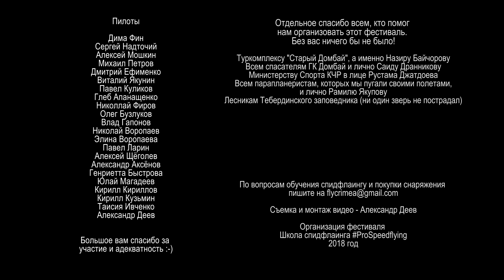Домбай спидфлаинг фест (speedflying Caucasus Dombay)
Два года назад у нас получилось разведать и облетать несколько линий для спидфлаинга и спидрайдинга на Домбае. Уже тогда у нас возникла идея провести там спидфлай фестиваль для таких же веселых ребят как и мы. Красивейшие виды кавказских гор,  эффективная линия для полётов и наличие подъемника не оставили у нас сомнений о необходимости этого мероприятия. Заручившись поддержкой авторитетных локалов, мы собрали и провели первый в России фестиваль спидрайдинга! Большое спасибо всем участникам!

A couple of years ago we came here for the first time and found several awesome speedflying lines (check out our previous video). Right away we thought that it’s a perfect place for a festival. Caucasus mountains in their full beauty, ski lift and long efficient line made sure the event would be fantastic! With the help of local guys we finally brought together the First Speedriding Meeting in Caucasus! Huge thanks to everybody who managed to come!

Отдельное спасибо всем, кто помог нам организовать этот фестиваль. Без вас ничего бы не было!
Туркомплексу "Старый Домбай" а именно Назиру Байчорову.
Всем спасателям ГК Домбай и лично Саиду Дранникову.
Министерству Спорта КЧР в лице Рустама Джатдоева.
Всем парапланеристам, которых мы пугали своими полетами, и лично Рамилю Якупову.
Лесникам Тебердинского заповедника (ни один зверь не пострадал).